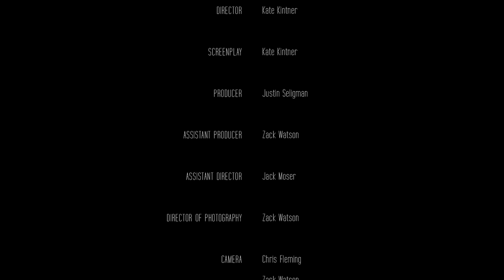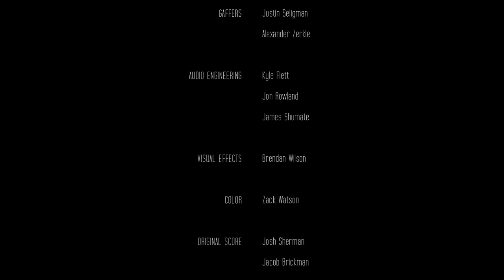Butterflies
A Campolindo High Video 3 Project, 2015. Screenplay written by Kate Kintner. Directed by Kate Kintner. Zack Watson lead cinematographer and Post Production supervisor. Funded by the Orinda Arts Council.

Selective Mutism is a complex, childhood anxiety disorder that prevents a child from speaking consistently in one or more select situations/settings (such as at school), despite being able to speak normally in other settings.

It affects about 1 in every 140 children in the USA. These are only the reported cases! Many children are left undiagnosed and are often just thought of as shy.

(Eve Keepings de Jesus, UNI Film Productions)